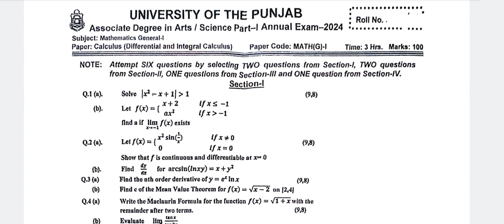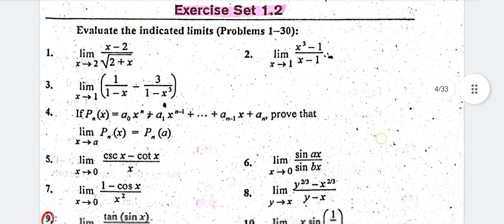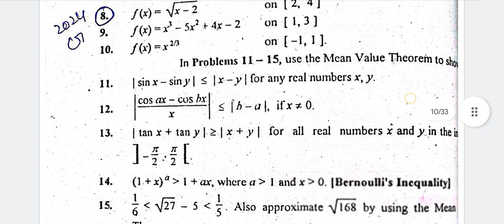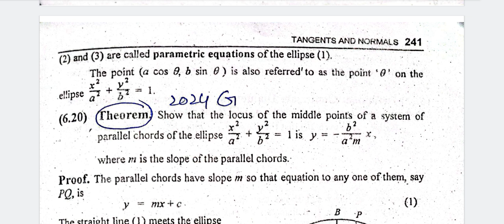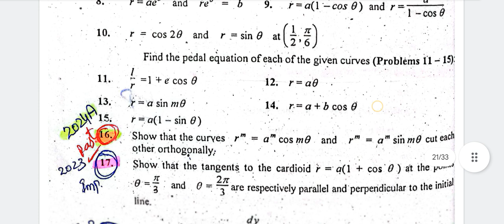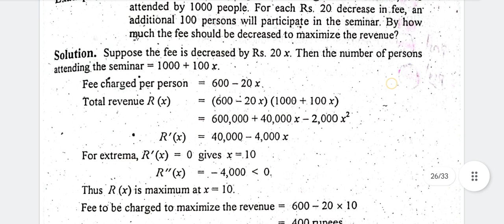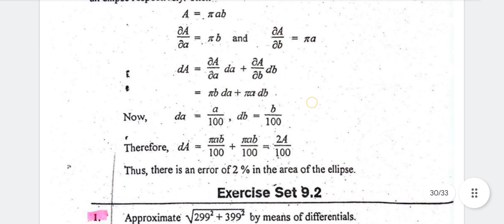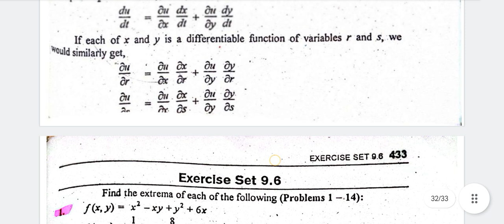Past Paper General Math BSc part 1 || Annual Exams 2024 Punjab University